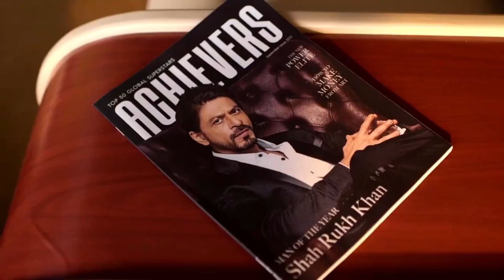Bollywood actor sarukh khan buy most expensive new rolls royce car